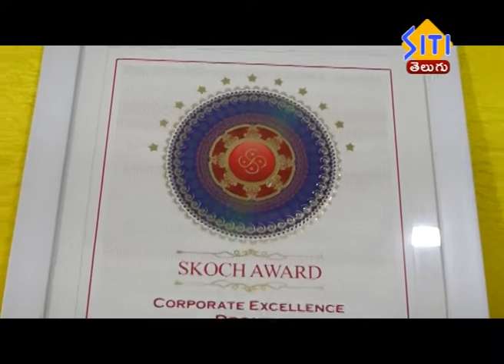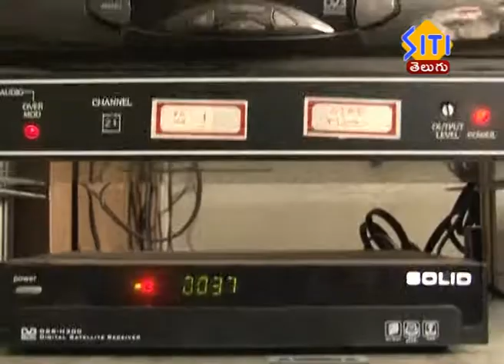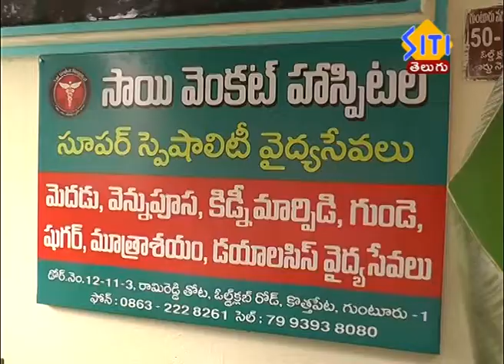Guntur Siti News 06 02 19 2 PM NEWS